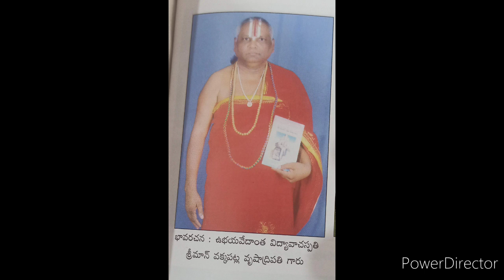Introduction & Rukmini kalyanam (kirthana)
Rendered by PADYALA GOPI CHANDRA SWAMI GARU